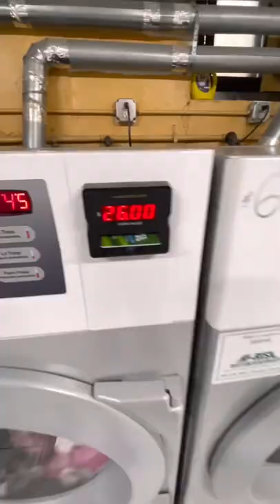AMERIKADA KIR KIYIMLARNI YUVADIGAN laundromat XIZMATLARI HAQIDA QISQACHA Aisha Amerika vlog #❤️